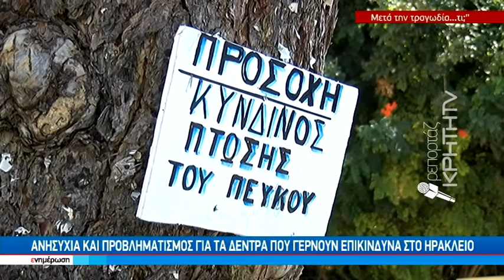Σύζυγος 51χρονου: «Να τιμωρηθούν οι υπεύθυνοι, θα φτάσω μέχρι τέλους»